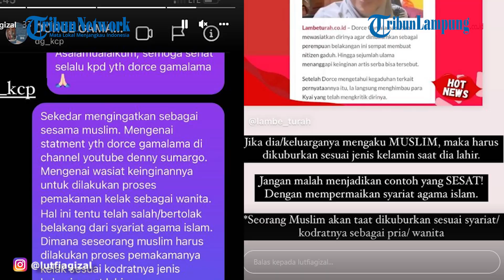Lutfi Agizal Tegur Dorce soal Keinginan Dimakamkan Sebagai Perempuan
TRIBUNLAMPUNG - Dorce Gamalama ditegur Lutfi Agizal imbas maksa ingin dimakamkan sebagai perempuan, disebut tak sesuai ajaran agama Islam.
Belum lama ini, Dorce Gamalama mengungkap suatu keinginan jika dirinya meninggal pada suatu saat nanti.
Dia ingin dimakamkan sebagai perempuan sesuai jenis kelaminnya saat ini.
Namun sayangnya, keinginannya Dorce tersebut justru memantik kontroversi lantaran sang artis tersebut diketahui sebagai seorang transgender.
Tak tanggung-tanggung, sederet ulama bahkan ikut menanggapi permintaan Dorce tersebut.
Para ulama menegaskan apa yang Dorce inginkan sudah menyalahi ajaran agama Islam.
Terkini, Lutfi Agizal ikut menegur sang presenter kondang tersebut lewat sebuah unggahan di Instagram Storynya.
Tak jauh berbeda dengan para ulama, suami Nadya Indry itu menegaskan bahwa manusia harus kembali ke kodratnya.
"Jika dia/keluarganya mengaku MUSLIM, maka harus dikuburkan sesuai jenis kelamin saat dia lahir," tulis Lutfi Agizal dikutip TribunStyle.com, Senin, 31 Januari 2022.
Dorce yang terlahir sebagai laki-laki, maka Lutfi menegaskan dia tak bisa dimakamkan sebagai perempuan.
Lebih lanjut, Lutfi kemudian meminta Dorce agar tak menjadi contoh yang tak baik bagi khalayak ramai.
Mengingat Dorce yang merupakan seorang publik figur, Lutfi khawatir suatu saat banyak transgender di luar sana yang mengikuti keinginan Dorce tersebut.
"Jangan malah menjadikan contoh yang SESAT!
Dengan mempermainkan syariat agama Islam," tegas Lutfi Agizal.
"Seorang muslim akan taat dikuburkan sesuai syariat/kodratnya sebagai pria/wanita," pungkas Lutfi.
MUI Ikut Berkomentar
Tak hanya Lutfi, sebelumnya Ketua MUI Bidang Dakwah dan Ukhuwah, KH Cholil Nafis mengatakan bahwa jika jenazah adalah transgender maka harus diurus sebagaimana jenis kelamin sejak awalnya dia dilahirkan.
Hal itu diungkap KH Cholil Nafis melalui sebuah cuitan di Twitternya.
"Jenazah transgender itu diurus sebagaimana jenis kelamin awal dan asalnya ya," kata KH Cholil Nafiz dikutip TribunStyle.com, Senin, 31 Januari 2022.
Bukan tanpa alasan, KH Cholil Nafis menyebut mengubah jenis kelamin memang tidak diakui dalam ajaran Islam.
Sehingga, sesuai syariat Islam Dorce Gamalama harus dimakamkan sebagai seorang laki-laki.
"Jadi, mengubah kelamin itu tak diakui dalam Islam sehingga dia hukumnya tetap seperti jenis kelamin pertama," ujarnya.
Lebih lanjut KH Cholil Nafis mengatakan seorang laki-laki yang mengubah kelamin menjadi seorang perempuan disebut dengan mukhannats atau lelaki berperilaku perempuan.
Lalu jika perempuan yang mengubah ke laki-laki adalah mutarajjil atau perempuan berperilaku laki-laki.
Sebagai informasi, Dorce Gamalama sendiri merupakan seorang laki-laki ketika lahir, dan kala itu diberi nama Dedi Yuliardi.
Setelah 2 dekade Dorce lahir ke dunia, dia mengambil keputusan untuk menjalani transisi gender menjadi seorang wanita.
Tak hanya gender, nama, serta identitasnya pun berubah sepenuhnya.
Tentunya bukan perkara mudah bagi Dorce untuk sampai ke titik itu.
Berbagai omongan negatif dan sensitif dari khalayak ramai sudah dianggapnya seperti angin lalu.